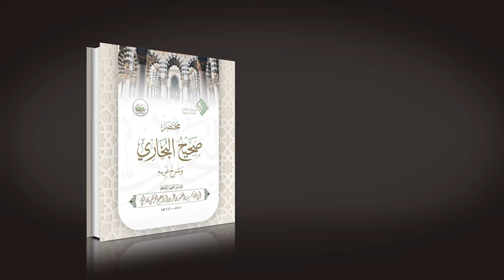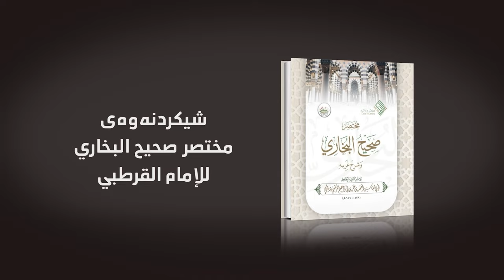دانيشتني ئیمانداران - وانەی (52)